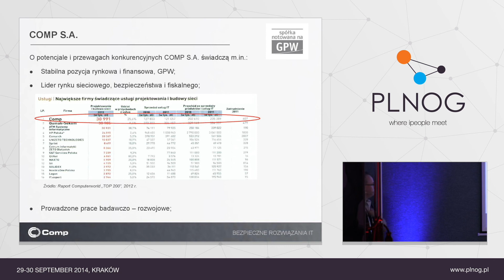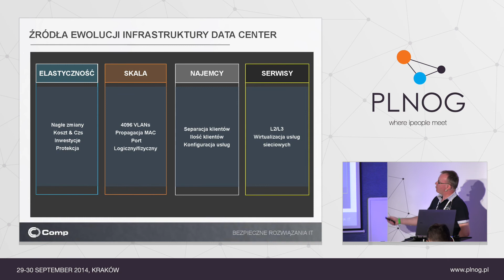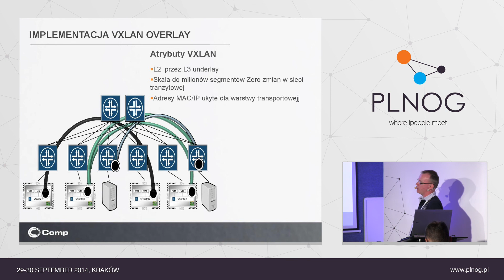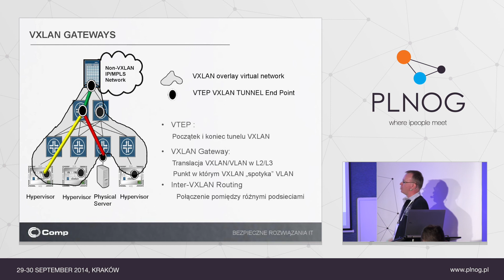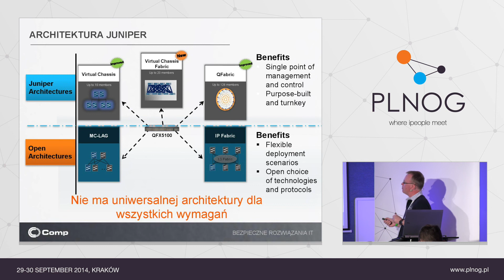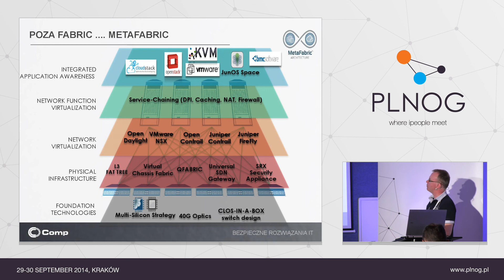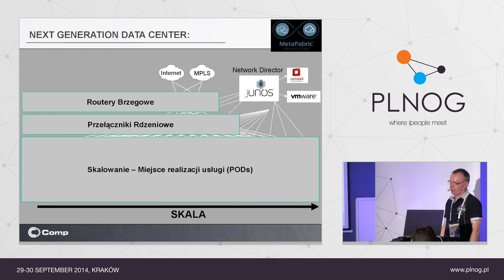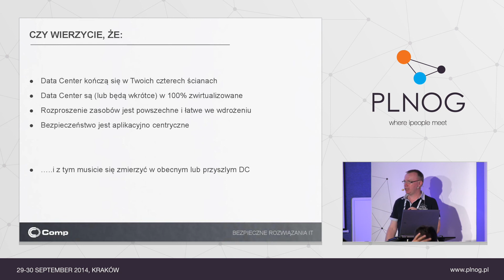PLNOG 13: Architektura nowoczesnego Centrum Danych (A. Gmaj)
Prezentacja Artura Gmaja (Comp S. A.) obejmuje ewolucje w systemach budowy nowoczesnego centrum danych. Nawiązując do dotychczas stosowanych “klasycznych” rozwiązań omawia nowatorską propozycję budowy Data Center. Uwzględnia wszystkie aspekty środowiska takie jak: rdzeń sieci, agregację i dostęp, system i aplikacje zarządzające (OOB Management), integrację z systemami storage, dostęp do zasobów Internet oraz warstwę zabezpieczeń. Rozwiązanie może być stosowane zarówno w przypadku DC zlokalizowanych w jednym miejscu jak i rozproszonych geograficznie. Prezentacja omawia także problem skalowalności czyli jak zaprojektować DC w modelu Pay as You Grow.